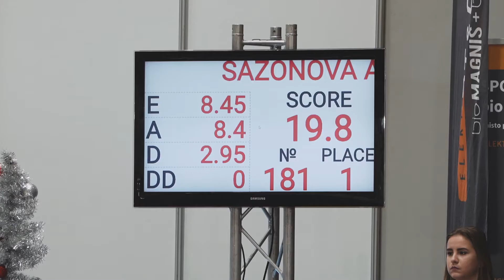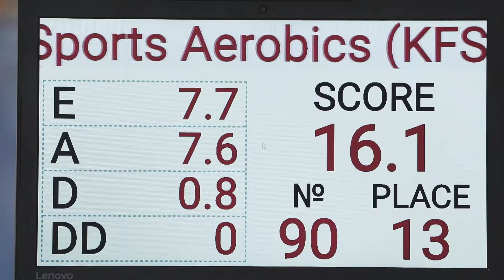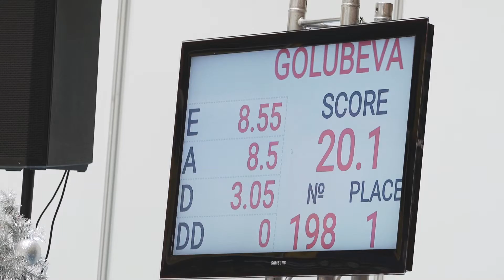Gracija Klaipėda Open varžybos 2018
Gracijos Klaipėda Open varžybos 2018